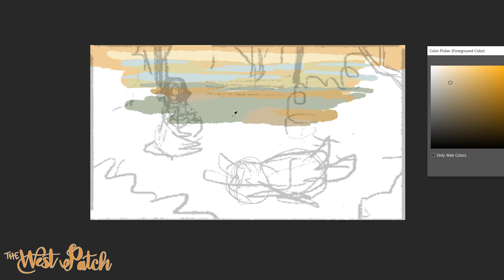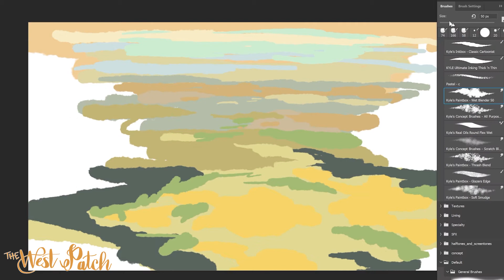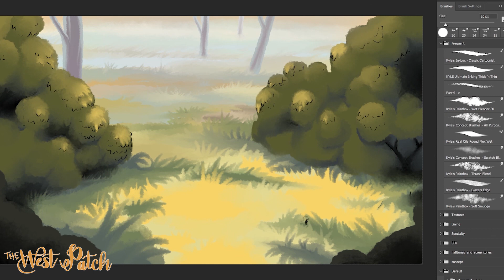Speed Paint - Bushes | The West Patch Art Room!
Please enjoy this speed paint of the background art for one of our theme song shots, as well as the lovely repeating chant of our promo piano!
Want to see the animated final product, or hear our artists' commentary over it instead of the maddening looped music?